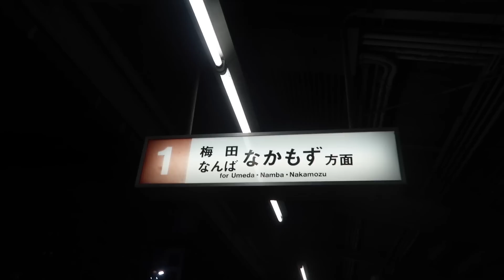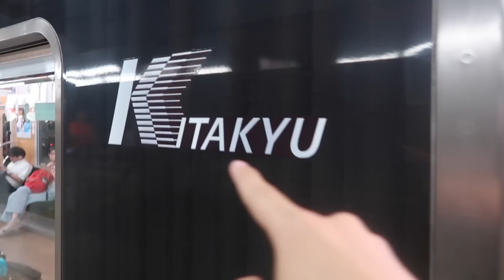HARI TERAKHIR MAU EXPLORE OSAKA, TAPI KOK MALAH...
Konnijiwa! Jadi ini hari terakhir aku dan dewa di Osaka. Kita mau explore tempat2 wisata di Osaka, eh kok jadinya. Selamat menonton! Mantappu Jiwa!!

Edit by: ayungk3zone